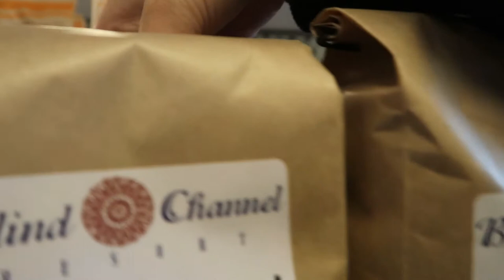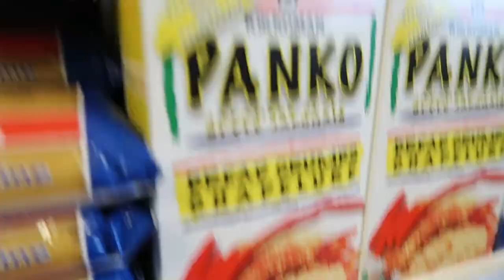still here + doing stuff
Didn't leave on Monday... will I leave on Friday?

Equipment:
Camera: Canon EOS M50
Mic: Rode Wireless Go
Tripod: Manfrotto MTPIXI-B PIXI Mini Tripod
Editing Software: Filmora